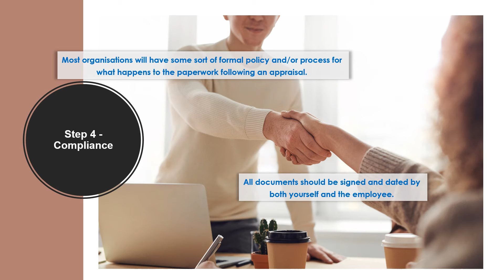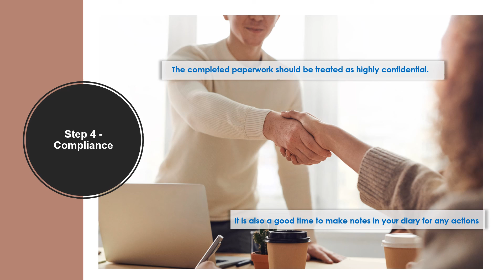Step 4 Compliance